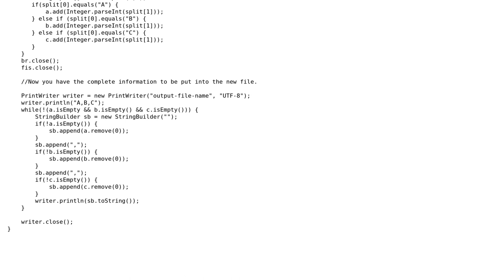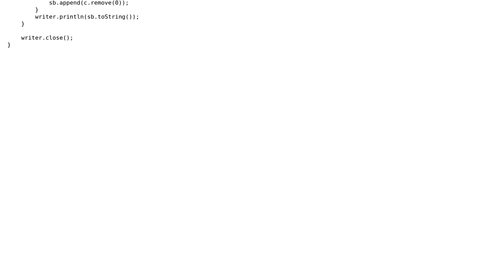Read CSV file and write back CSV File based on condition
With thanks & praise to God, and with thanks to the many people who have made this project possible! | Content (except music & images) licensed under CC BY-SA | Music | Images & others | With thanks to user user2516389 user Parth Satra and the Stack Exchange Network Trademarks are property of their respective owners. You are responsible for your own actions.